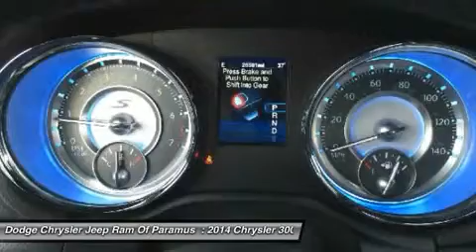2014 Chrysler 300 FC207666A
2014 CHRYSLER 300 Paramus, NJ
Stock# FC207666A